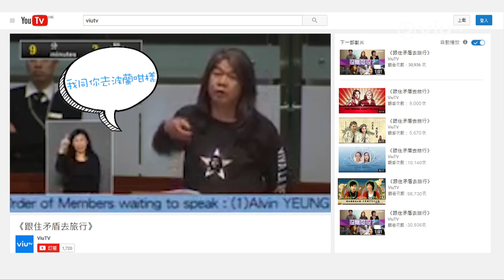跟住矛盾去旅行 曾鈺成 X 梁國雄 波蘭「蜜」友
曾主席真係好貼心，去到波蘭都諗住買番梘畀長毛（真實動作）…
我覺得暖男應該係咁囉！唔知長毛又買咗啲咩禮物交換呢？
不如4月6日一齊睇ViuTV一齊交換啦！